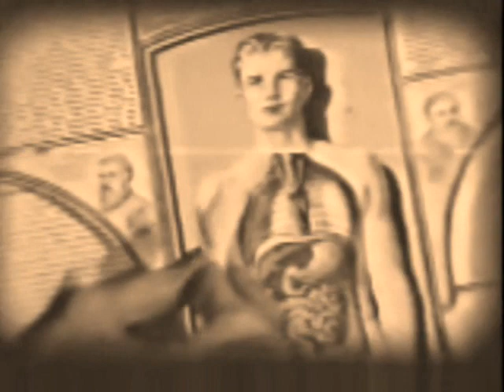Old Galen TV Series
Roddy McDowall as an old Galen